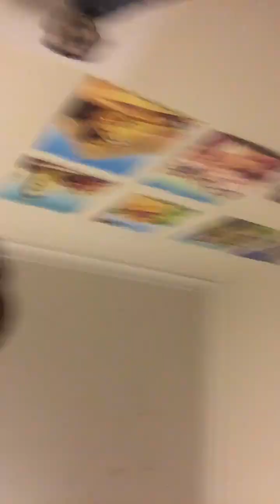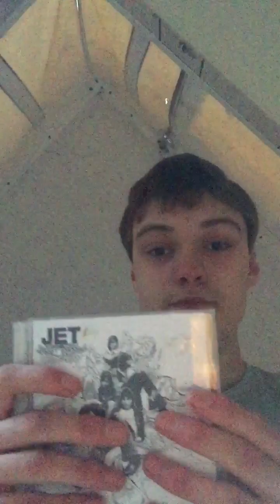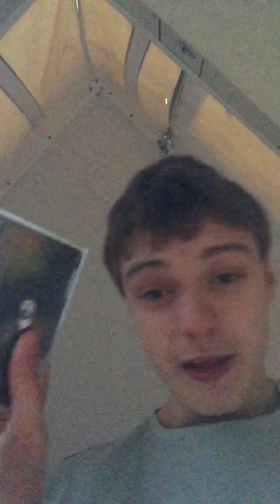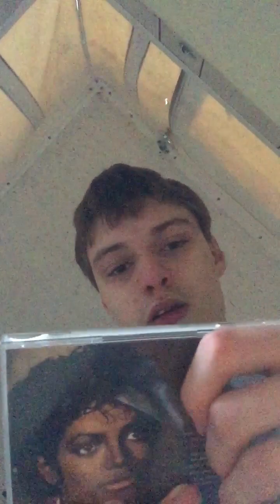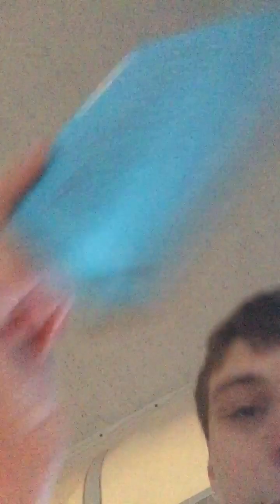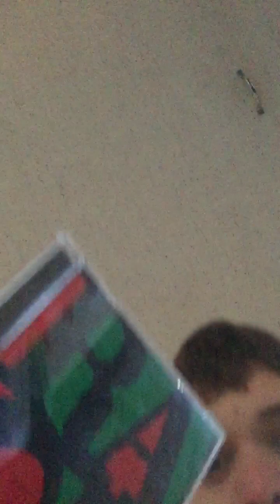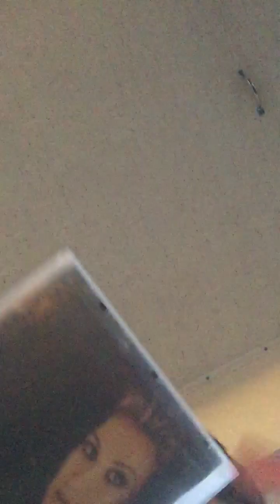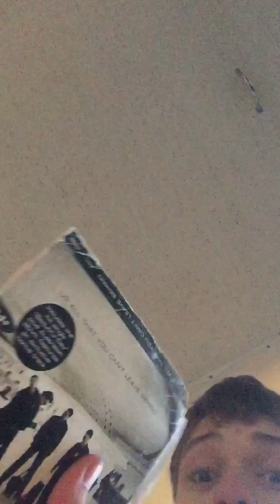My Cd Collection Part 2